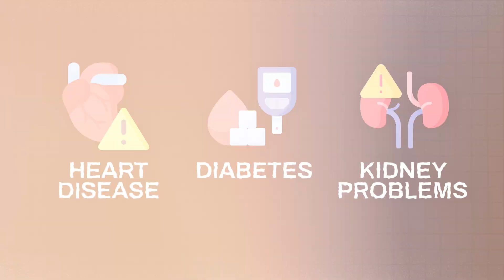Estimated Lifespan With HIV I (Not What You Think!)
Curious about life expectancy with HIV? In this video, we dive into the latest research and advancements in HIV treatment that have significantly increased the lifespan of those living with the virus. Discover how modern antiretroviral therapy (ART) can help individuals with HIV lead long, healthy lives, and learn about the factors that influence life expectancy, including early diagnosis and consistent treatment.

Join us as we debunk myths and provide crucial insights into living with HIV in the 21st century. Whether you're living with HIV, know someone who is, or just want to stay informed, this video is packed with essential information. Don't miss out on understanding how far we've come and what the future holds for HIV treatment and life expectancy.